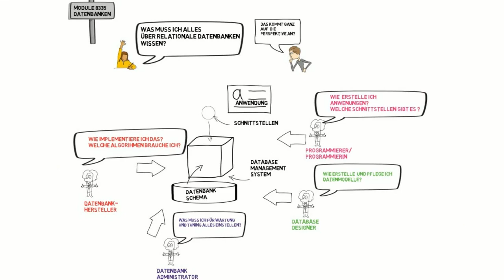Kurs: 8335 - Was muss ich wissen über relationale Datenbanken?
Reinhold Jäkle, Dozent für Datenbanken an der Hochschule Weserbergland, erklärt die Grundlagen von relationalen Datenbanken.

Dieses Lernvideo wurden durch das Bundesministerium für Forschung und Bildung, im Rahmen des Bund-Länder-Wettbewerbes "Aufstieg durch Bildung: offene Hochschulen", gefördert.
Weitere Informationen zum geförderten Forschungsprojekt Open IT der Hochschule Weserbergland finden Sie